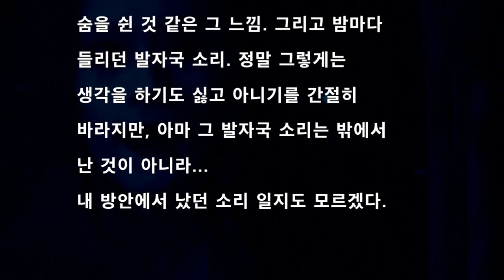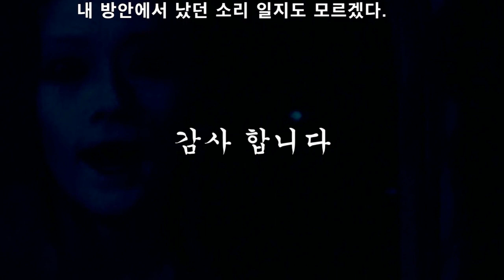[공포라디오] 발자국 소리 무서운이야기 괴담#